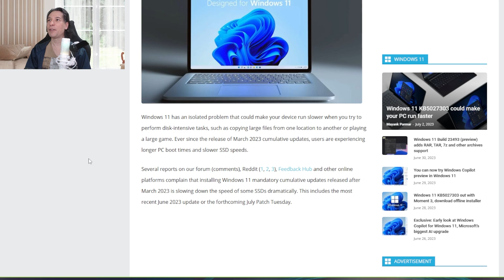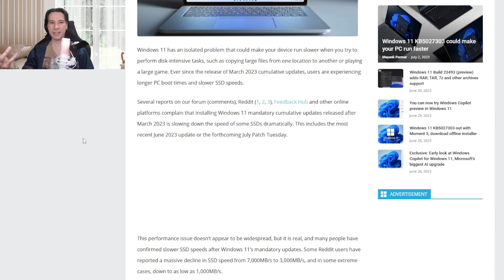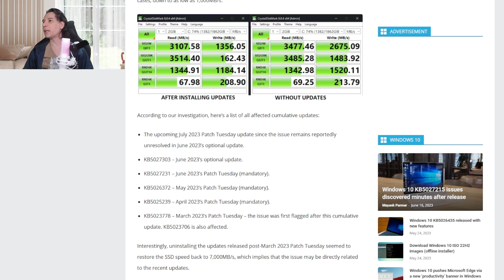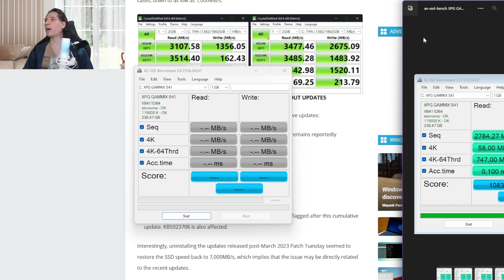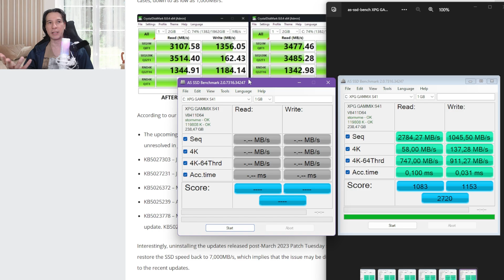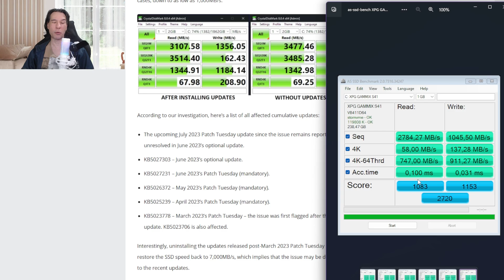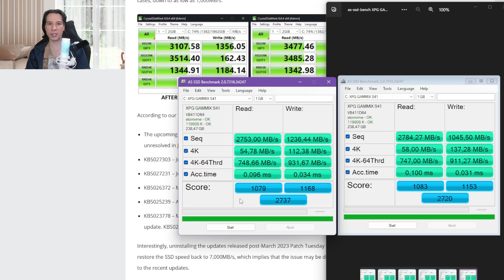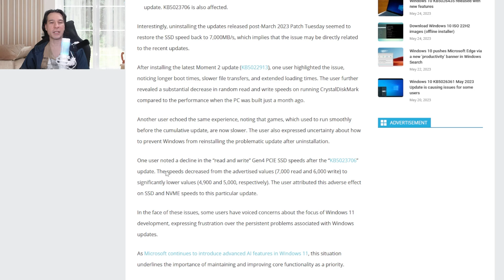⚠️Update moment 3 está REDUZINDO a velocidade dos SSD's em alguns computadores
Olá pessoalm como vocês estão hoje? 😊
E de novo temos relatos do bug do Windows 11 que está reduzindo a velocidade dos SSD's e NVMes nos computadores. E nesse vídeo vamos fazer um teste pra ver como você pode descobrir se o seu pc está com esse problema.

🏷️Echo Dot 5ª Geração da Amazon
🏷️Case para HD externo usb 3.0
🏷️Office 365 ORIGINAL da Microsoft :
🏷️Adaptador (Dongle) Wi-fi USB 5ghz
🏷️SSD Kingston de 480gb:
🏷️Monitor LG Ultrawide 29 polegadas
🏷️Amazon Fire Tv Stick
🏷️Filtro de linha CLAMPER
1 tomada
5 tomadas
8 tomadas
🏷️Adaptador (Dongle) Bluetooth 5.0
🏷️Placa de vídeo RTX 3060
🏷️Microfone usado nesse vídeo (HyperX Quadcast S):
🏷️Câmera usada nesse vídeo (Logitech C920 pro):
🏷️NVME PciExpress 4.0 Kingston:
🏷️Water cooler Lian Li Galahad 240mm